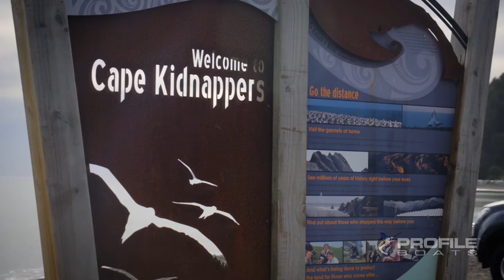Profile @ Clifton Beach Episode 2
Episode Two of Profile Boats' Excursions. This time Clifton Beach gets a look in with multiple models from the 1410 series.